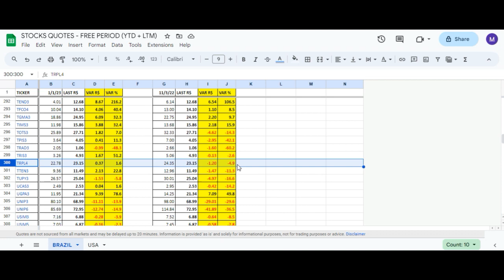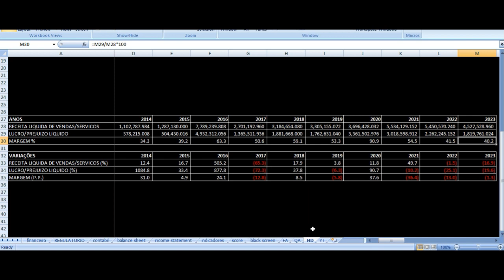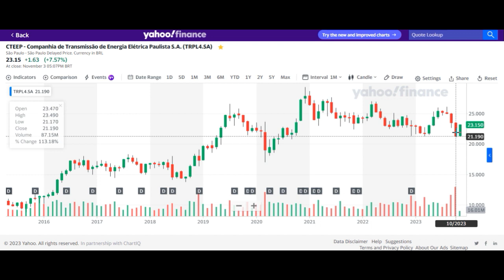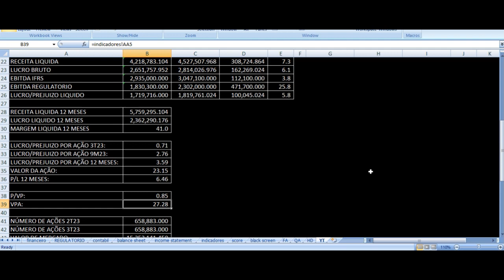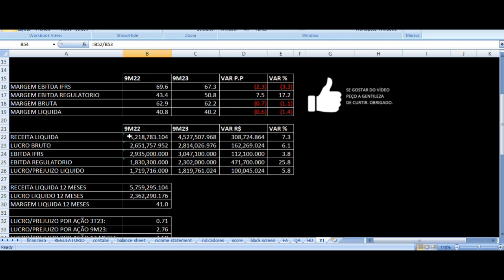TRPL4 Resultados 3T23 - CTEEP Terceiro Trimestre 2023 Análise Ações